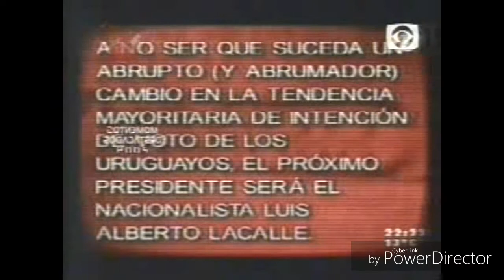Bendita TV. Mejores momentos 2009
Momentos graciosos y no tanto que pasaron en 2009